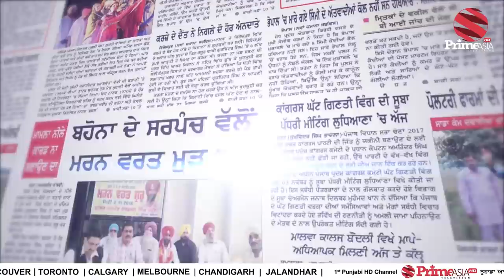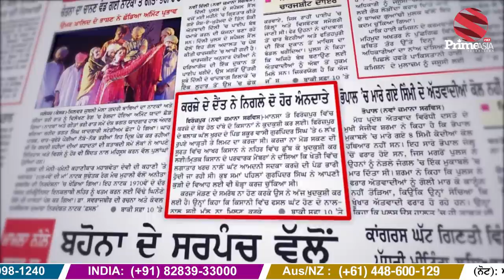Khabar di Khabar 892 || ਢੀਂਡਸਾ ਦੀ ਹੋਵੇਗੀ ਛੁੱਟੀ ਸੁਖਬੀਰ ਬਾਦਲ ਨੇ ਬਣਾਈ ਵੱਡੀ ਯੋਜਨਾ